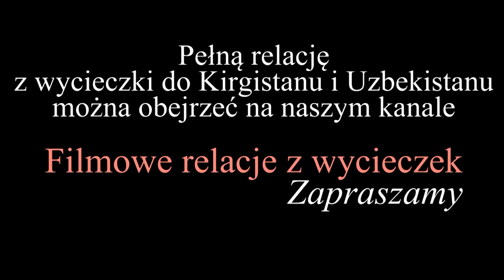Kirgistan - Dolina Djety Oguz i petroglify w okolicy Chołpon Ata (subtitles POL, ENG, SPA)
Djety Oguz znaczy "Siedem Byków". W dolinie można obejrzeć skałę "Złamane serce". Jest tu także sanatorium, w którym rekonwalescencję odbywał Jurij Gagarin po powrocie z lotu w kosmos.
Formacja skalna "Siedem Byków" ma czerwony kolo0r, spowodowany dużą zawartością żelaza. Dolinę otaczają także inne formacje skalne w intensywnym czerwonym kolorze.
W okolicy Chołpon Ata można obejrzeć petroglify, czyli rysunki naskalne, zwiezione w to miejsce z różnych rejonów Kirgistanu. Liczą od 1900 do 3500 lat.